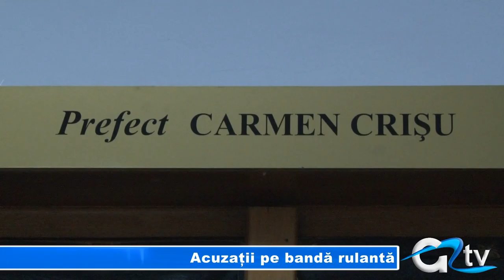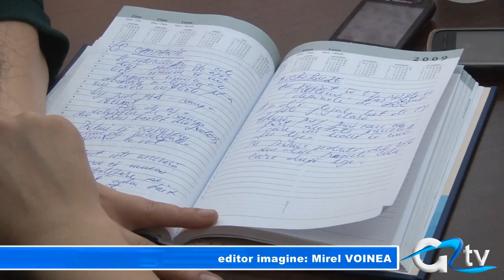ACUZATII PE BANDA RULANTA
Prefectul de Giurgiu, Nina Carmen Crișu este din nou acuzată de Președintele Consiliului Județean, Vasile Mustățea. Dincolo de faptul că președintele Consiliului Județean nu înțelege de ce îi atacă majoritatea hotărârilor, acesta o acuză pe Carmen Crișu și de un abuz în serviciu, pe care l-ar fi săvârșit în colaborare cu două persoane de la administrația financiară și doi polițiști. În replică, prefectul, Nina Carmen Crișu spune că nu a făcut decât să aplice normele legale în vigoare.